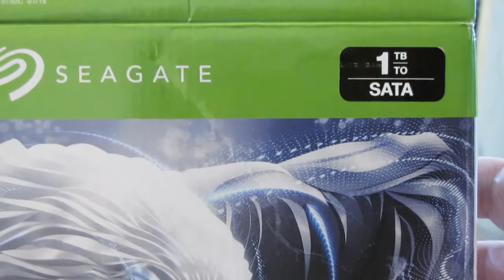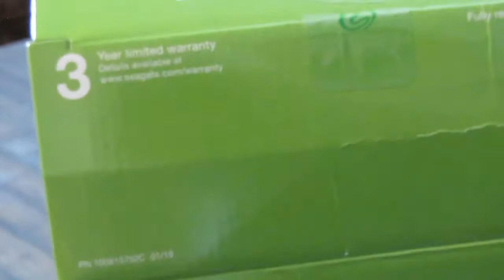How to install HDD drive into Sannce DVR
Yes I now have studio lights I bought. My old place had no living room lights so they were dime